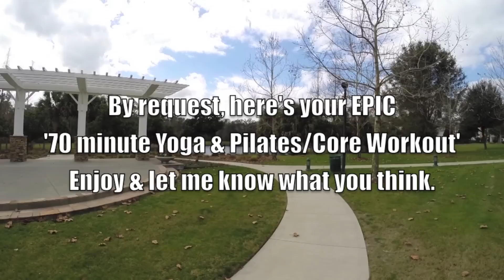70 Minute Full Body Yoga Workout - Sean Vigue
Sean Vigue is known for the best videos on core workouts, Pilates ab workouts, Yoga for beginners, Power Yoga and advanced yogis, sunrise yoga, morning yoga, yoga for men, Pilates for men, fitness for both men and women, yoga and Pilates core training for athletes and total full body workouts.